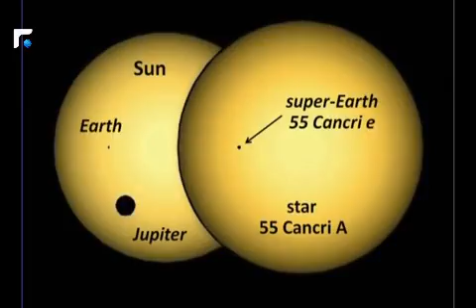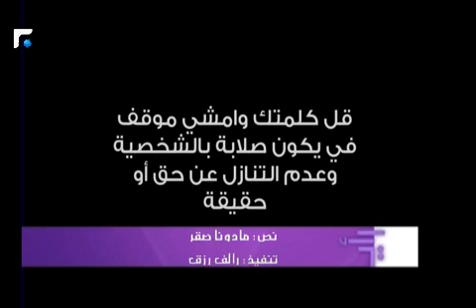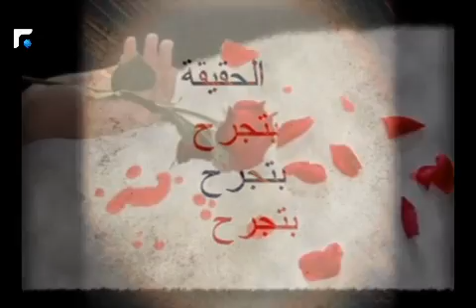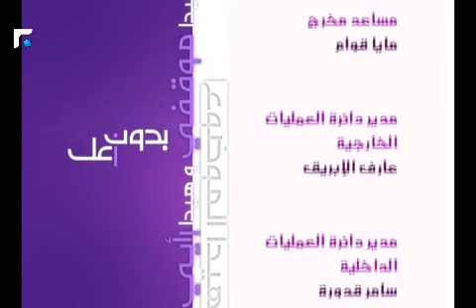بدون زعل 18/12/2012